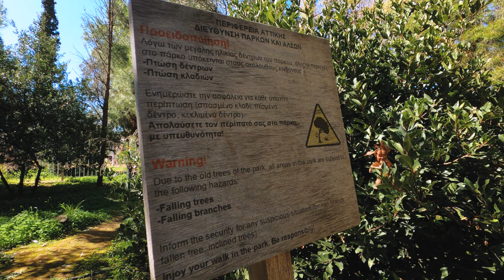Top Places in Athens, Greece: Attican Grove, Galatsi | Αττικό Άλσος Γαλατσίου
This is a cinematic nature video filmed in 4K. It features relaxing music edited along with beautiful forest sounds. Use headphones for optimal experience. The video was filmed with the GoPro Hero 8.

➤ English Description :
Attiko Alsos is really a green breath in the cement city of the greater Athens area. It is located between Psychiko, Galatsi and center while it consists of 1200 trees and 1300 plants. It also has two playgrounds and 10 tennis, volleyball and basketball courts, thus combining walking, sports activities and games for children. The view from the Attica Grove is unique, reaching the "eye" of every visitor up to Piraeus.

➤ Greek Description :
Το Αττικό Άλσος είναι πραγματικά μια πράσινη ανάσα μέσα στη τσιμεντούπολη της ευρύτερης περιοχής της Αθήνας. Βρίσκεται ανάμεσα σε Ψυχικό, Γαλάτσι και κέντρο ενώ αποτελείται από 1200 δέντρα και 1300 φυτά περίπου. Επίσης διαθέτει δύο παιδότοπους και 10 γήπεδα τένις, βόλεϊ και μπάσκετ συνδυάζοντας έτσι περιπατητική βόλτα, αθλητικές δραστηριότητες και παιχνίδι για παιδιά. Η θέα από το Αττικό Άλσος είναι μοναδική φτάνοντας ‘’το μάτι’’ του κάθε επισκέπτη μέχρι και τον Πειραιά.

➤ Filmed & Edited by :
John Tasoulas

➤ Sound Design :
John Tasoulas

Title: Sanctum by Scott Buckley